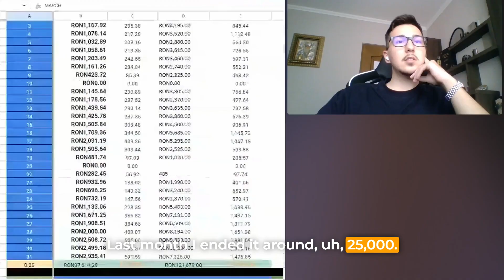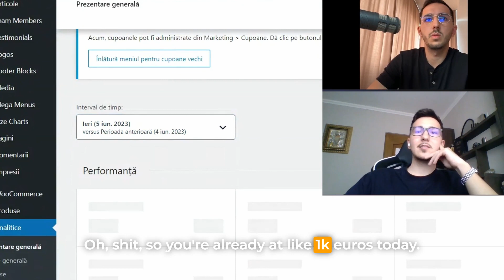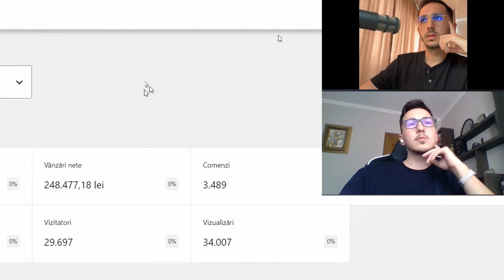Darius is currently crushing €75.000/month after joining our COD E-com program earlier this year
Starting from 0 in March 2023 to €70.000/month in June,  our student Darius is on the interview to share his experience with all of you.  ⁣⁣⁣⁣🔥
🥇 Darius is currently crushing €75.000 revenue months, after joining our COD E-comm program earlier this year.⁣⁣⁣⁣
This time my partner was the one who hosted it, so, I am curious to get your feedback on his performance. Haha! ⁣⁣⁣⁣
To sum it up and make it quick for you, I am thrilled that Darius accepted our invite to join the video interview because I know he would share a bunch of interesting facts with you!⁣⁣⁣⁣
His goal is to finish the year with €1 million in revenue and he also wants to purchase some real estate!🏘⁣⁣⁣⁣
Mainly because he broke milestone after milestone, and just last month he crossed €75,000 in revenue with his COD store.⁣⁣⁣⁣
The WOW part is that he started selling in march.⁣⁣⁣⁣
That’s outrageous. 😲⁣⁣⁣⁣
Previously, before joining the program, he blindly thought that his maximum earning ability in life is from practicing medicine, which is what he prepared for in university. ⁣⁣⁣⁣
Little did he know about how his life would turn around after just 3 months in our program.⁣⁣⁣⁣
He made more money last month than what he would’ve earned in 1 FULL YEAR worth of salaries from the job he was aiming for. 💰⁣⁣⁣⁣
Not to mention that he would’ve had to work 12 hours every single day from a physical location if he didn't start doing ecommerce.⁣⁣⁣⁣
I’m not going to give you all the goodies here, you have to watch the video to find out for yourself.⁣⁣⁣⁣
You can also learn the exact same steps that Darius learned in order to get to these outstanding results. ⁣⁣⁣⁣

We have a FREE GROUP and also a website you can check out.